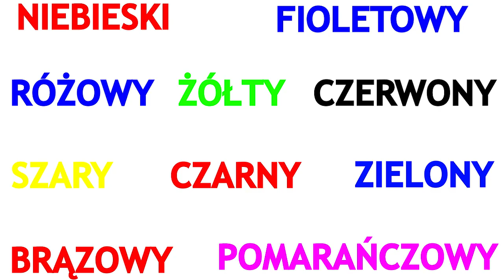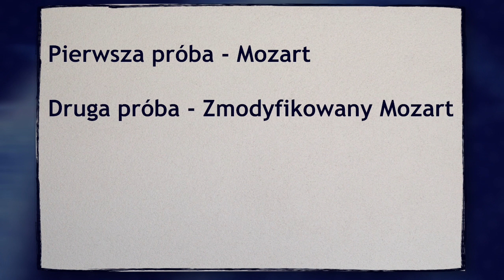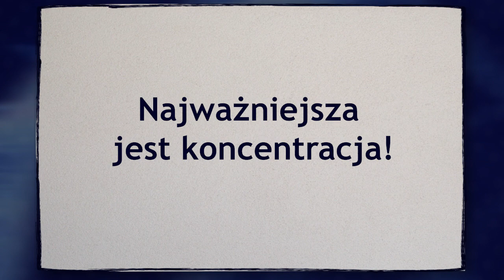Czego słuchać podczas nauki? 🎵🎵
★★★ kliknij i rozwiń opis ★★★

==AKCJA 100 ŁAPEK = 10 ZŁ ==
Moi Drodzy,
Chcemy razem z wami zrobić coś dobrego, dlatego podjąłem decyzję, że za każde 100 łapek w górę pod nagraniem przekażemy 10zł na Akademię Przyszłości

Pod ostatnim filmem wbiliście 666 łapek w górę, więc przelałem 67zł.

Kilka ważnych informacji:
• pieniądze będą przelewane raz w tygodniu (prawdopodobnie w każdy poniedziałek)
• będę pokazywał screeny z ilością łapek i z przelewu
• każdy na tym wygrywa: wy robicie coś dobrego nie musząc za to płacić, dzięki łapkom moje nagrania mają większe zasięgi, a dzięki temu jeszcze więcej osób kliknie, i jeszcze więcej pieniędzy przelejemy na Akademię Przyszłości :-)
• Głosowanie na dany film liczymy od daty publikacji przez najbliższe 6 dni. Tzn. jeżeli dzisiaj jest 30.01 to kończymy liczenie w niedzielę 5.02 o 23:59.

W poniedziałek z rana robię przelewy i screeny wysyłam do montażysty. On dodaje je do kolejnego video, które pojawi się we wtorek lub środę. Potrzebujemy dzień / dwa na montaż, wysłanie video do mnie, wgranie na YouTube, zrobienie opisów.
• miesięczny maksymalny budżet jaki mogę na ten moment przeznaczyć na wsparcie Akademii Przyszłości, to 2000 zł.

ZATEM...

OGLĄDAJCIE, KLIKAJCIE I RÓBMY RAZEM COŚ DOBREGO!

Z tego nagrania dowiesz się jakiej muzyki słuchać podczas nauki. Jeśli chcesz wiedzieć:

• Jaka muzyka podniesie Twoją koncentrację?
• Czego raczej nie powinieneś słuchać?
• Dlaczego muzyka do nauki, to w ogóle nie jest dobry pomysł?

a ponadto:

- Jak się uczyć do matury?
- Jak się uczyć na studiach?
- Jak szybko się nauczyć na pamięć?
- Jak szybko się uczyć i zapamiętywać?
- Jak się uczyć żeby się nauczyć?

To koniecznie zobacz to nagranie i inne dotyczące efektywnej nauki, które znajdziesz na tym kanale.